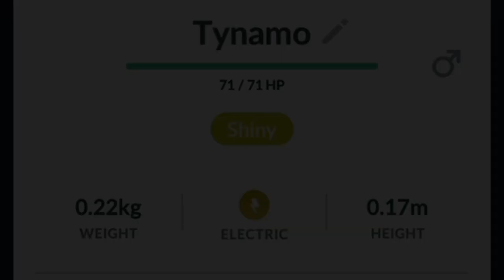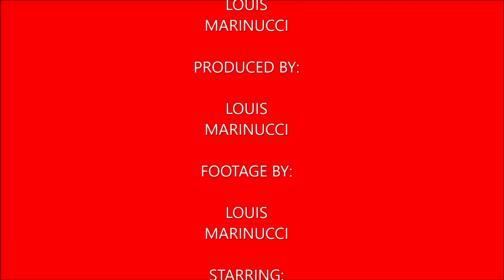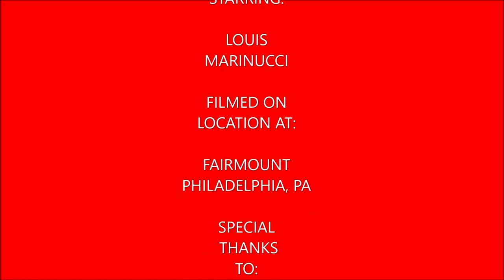Plays Pokémon Go Episode 119 (Watts Up Tynamo Community Day)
In this video I cover Tynamo Community Day I end up with 12 shiny Tynamo for this community day.

My Mersona